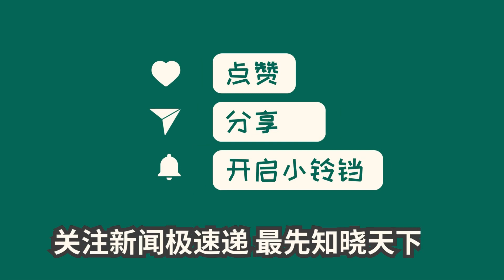中国新闻04月28日16时：港股“奶茶味”十足，茶百道成最大IPO，但有散户上市首日亏470万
今日重点关注一家公司上市后仅一个小时内股价暴跌，直接跌至三年净利润的水平。此事引发了微博热搜，网络上讨论热度极高。公司在上市后应当更加慎重，避免出现高速暴跌的情况，以免对投资者产生不良影响。我们也呼吁投资者在投资时要保持理性，避免盲目跟风，做好风险控制，以免损失过大。愿市场永远健康稳定发展。